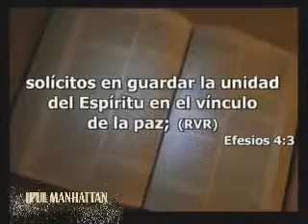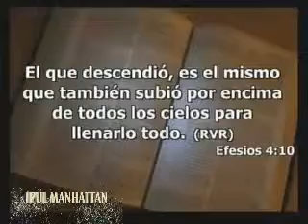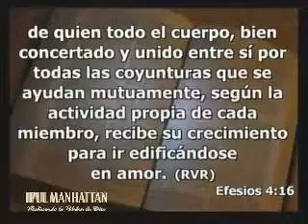11/13/2011 Versiculos de Efesios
Ipul Manhattan, Los Olivos, Los Pentecostales - Captured Live on Ustream